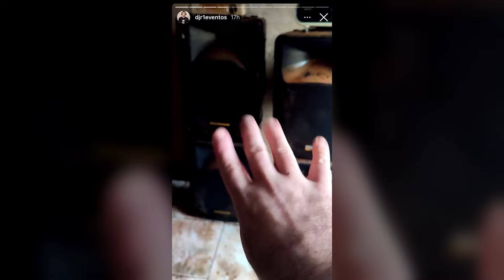DJ EU PRECISO da Sua AJUDA!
Eu preciso da sua ajuda!
Um dos nossos colegas DJ foi diretamente afetado com o alagamento no estado do Rio Grande do Sul, o DJ R1 além de perder todo seu material, ainda está com problemas com seu carro de trabalho, bora ajuda?!

👉Dados do DJ R1

Se você puder contribuir com qualquer valor, ou se puder mandar equipamentos, entre em contato com o DJ R1 para combinar.

Eu agradeço sua contribuição para ajudar o nosso colega DJ.
Renato DJ
Segredos dos DJs